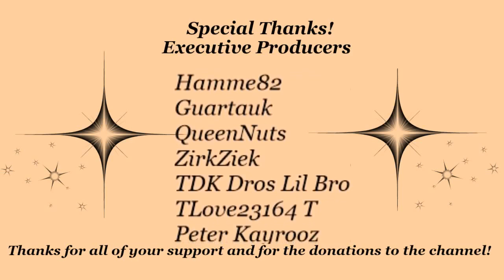Let's Play 7 Days to Die A16 Experimental | Episode 3 | The Crack A Book takes forever to loot!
ABOUT 7 DAYS TO DIE:
So this game is still a work in progress and I personally think it is a great work in progress.  I am looking forward to the changes that are still to come.  You are basically a lone survivor in a zombie infested world. There is a lot to this game, seriously. You have to survive by gathering food, resources, building up your defenses and of course fighting off zombies, hordes of zombies, lol.  Good luck with that!  You can play this game on a map called Navezgane which you can find online or you can play on a randomly generated(random gen) map where you know where nothing is so this map is quite a bit more challenging!

WANT TO PLAY:
If you're interested in playing you can do so by going to one of the links below to pay for and download the game:

HOW DO YOU PLAY THIS GAME:
So, me being new to the game I am not the best person to get tips and advice from on how to play.  I personally like to watch other's to learn how to play.  You can use the link below to find guides, tutorials and learn tips and tricks to playing this game:

ARE YOU A FAN OF DATSHEDEVIL GAMING:(Social Media)